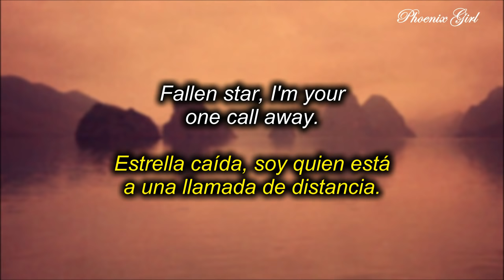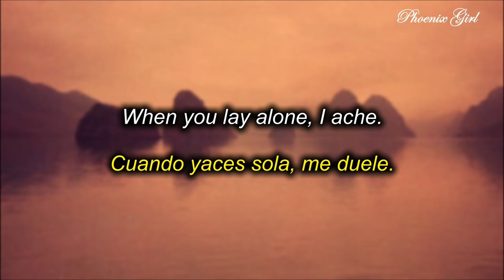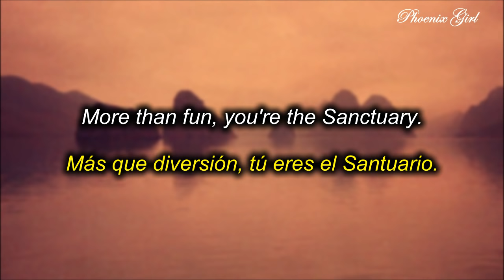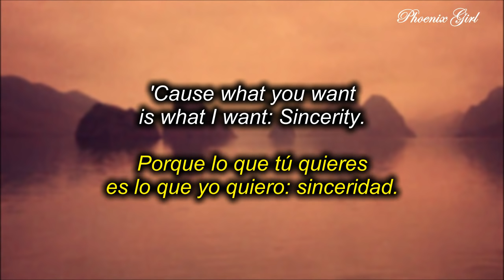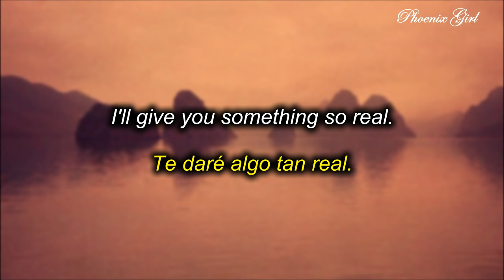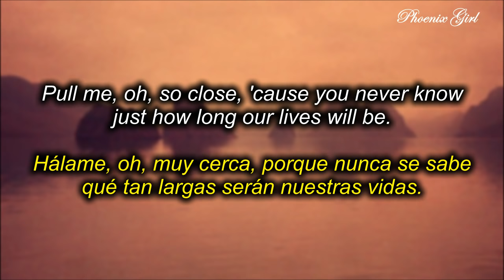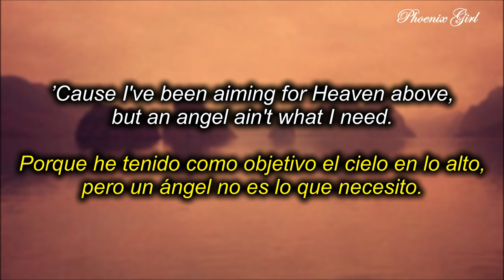Joji - Sanctuary [Sub español + Lyrics]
Creo que esta canción tiene un "tinte" similar a las del primer álbum de Joji, en tanto que se mantiene la idea de una figura amada idílica y una figura del que ama un poco oscura.

Aquí, definitivamente, la persona a la que la voz poética (el cantante) ama se ve como un ser perfecto, al punto que se compara con un ángel y un santuario. En ese sentido, el ser amado es un refugio de todo lo malo y lo malvado que hay en el mundo. Sin embargo, irónica y tristemente quien ama representa esas características del mundo, por eso en el coro se refiere a que "tiene como objetivo el cielo, pero no necesita un ángel".

Con lo anterior quiere expresar que, aunque pretende y aspira llegar a un lugar en el que hay paz y bienestar, aún no es tiempo para él de disfrutarlo o sentirlo. Por el contrario, intentar experimentar ese tipo de cosas a través de su ser amado, solo podría llegar a lastimarlo (al ser amado), debido a la naturaleza del cantante.

En palabras simples, algo trágicas, es un amor correspondido que el cantante siente no debería ser, en medio del amor que siente por la otra persona.